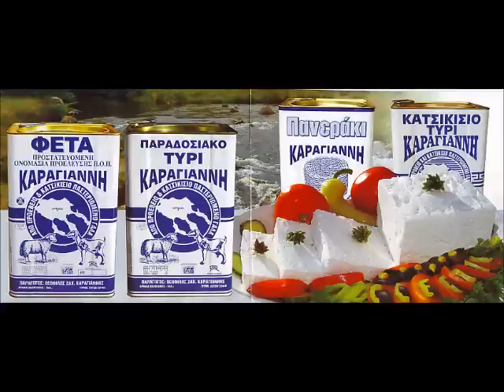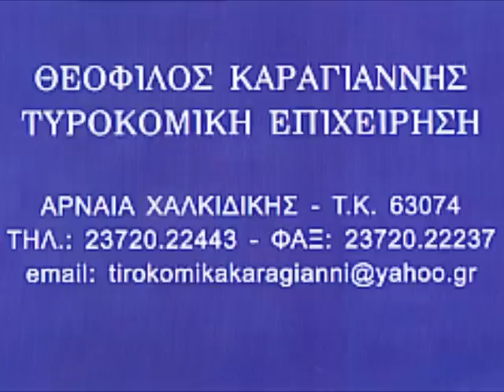Απόλλων Αρναίας - Εθνικός Αγιονερίου 1-2.wmv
Κάμερα - Στέλιος Ρήγας
Απόλλων Αρναίας - Εθνικός Αγιονερίου 1-2
Δ΄ Εθνική Κατηγορία
Δημοτικό Στάδιο Αρναίας - Τετάρτη 9 Μαϊου 2012